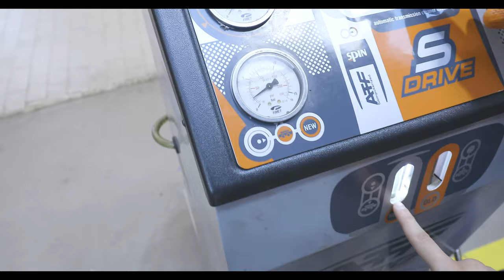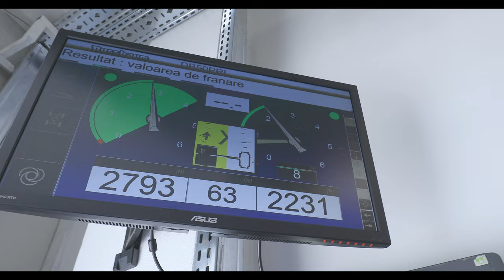bForce Motor Squad